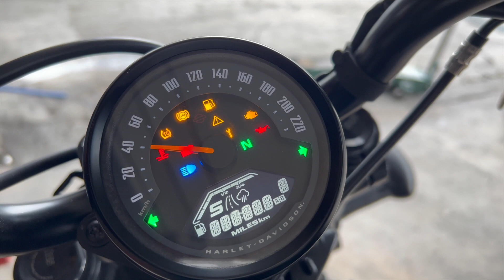Custom Exhaust System for Harley-Davidson Nightster 975 by PI Customs